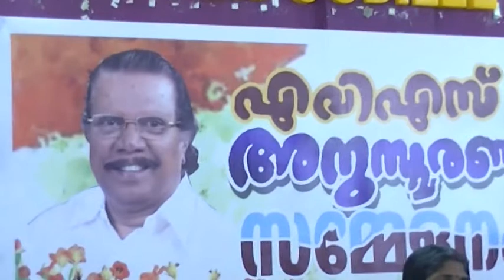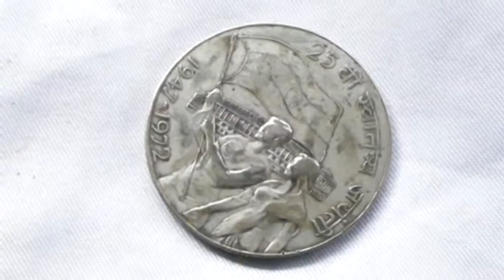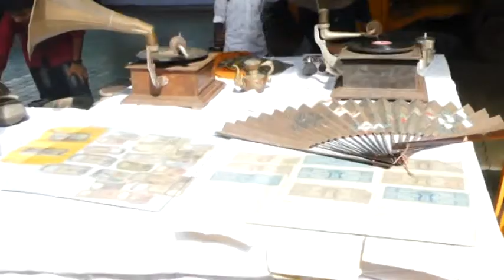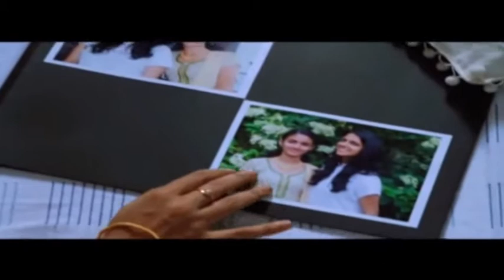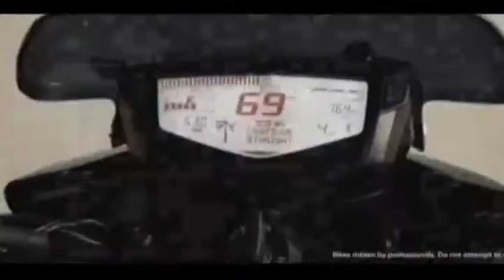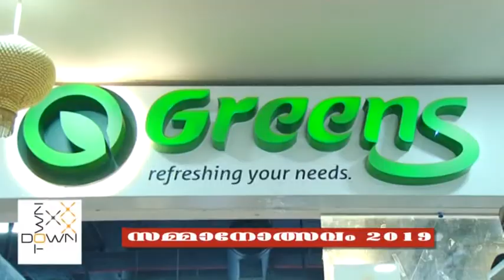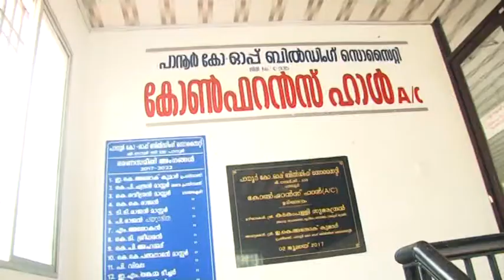news 2019 Dec 03